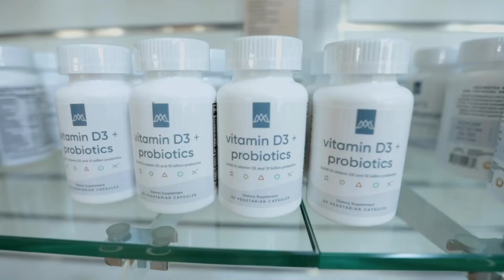Scoliosis Diet & Nutrition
There are several theories associated with scoliosis, diet, and nutrition.

Due to a misconception, some patients think that scoliosis and nutrition are not related, but a patient's nutrition will impact their scoliosis treatment and its outcome. Nutrition also affects recovery time when patients undergo bigger procedures as well.

When a patient goes through conservative treatment with the structural approach, where force is applied to their body to get to the spine and reduce their curve, the leaner the patient is, the better results the patient will obtain. Any type of rehabilitation, therapy, bracing, or exercise done to the body will respond better if the patient is fitter.

Thinking about the ease of movement, it is also easier for patients who are fitter to carry out the exercises given for their home therapy and other exercises.

Some studies have found that scoliosis patients may not be able to methylate vitamin B12 effectively, which aids spinal cord and nerve development during growth. This is a problem because their inability to methylate B12 causes patients to develop an uneven spine which eventually might lead to scoliosis. Methylated B12 supplements can help in this case, but the issue is that by the time the scoliosis is discovered, the spine might have a curvature of 25 degrees or greater, so no amount of B12 will reduce that curve.

In addition to B12 being important for scoliosis patients, it is needed for every neurotransmitter the human body makes. So, methylated B12 is needed for spinal health and other health benefits like neurotransmitters production.

B12 can be supplemented, and it is a particularly important supplement for scoliosis patients to be consuming. Overall, having a better diet means the patient will have better health and will respond better to any treatment given, not only for scoliosis.

Scoliosis patients should avoid fast foods and processed foods because these increase the body's potential to gain weight, not lose it, because the more weight a patient gains, the less effective their scoliosis treatment will be.

Carbonated beverages like soda, especially the diet versions, should be avoided because they cause more weight gain than non-diet ones.

Foods with corn syrup increase inflammation, therefore increasing pain levels. Artificial sweeteners increase inflammation in the body and MSG, produces neurotoxins that increase pain.

Excess salt reduces the patient's ability to lose weight, creates fluid retention, and produces pain, and patients do not respond well to treatment.

Alcohol and coffee can also increase pain and inflammation levels in the body, making it more difficult for scoliosis patients to tolerate treatment. When taken in the late afternoon, coffee increases cortisol levels and prevents a good night's sleep, which impacts the body's ability to rest and recover from pain.

When consumed, white flour is processed by the body as sugar, which will increase inflammation levels impacting patients' tolerance to treatment.

Instead, scoliosis patients should focus on eating fresh fruits and vegetables. Their high water content helps the body get rid of toxins.
Also, when consuming protein is best for it to be non-processed and free-range and foods that are rich in natural calcium and vitamin D help with bone development.

The most important is water, staying hydrated, and consuming the right amount of water for your body weight. For example, A 100 pounds person should drink 50 ounces of water per day. But if that same person is active with their scoliosis treatment, the patient should increase that by at least 25%, and that would be 75 ounces for the patient on this example. Water intake should be linear to the patient's activity level unless a patient has a health condition that impacts their ability to metabolize water properly.

Nutrition for scoliosis is an ongoing thing. The better nutrition a patient has, the better results they will get for their scoliosis because they will be leaner, fitter and it will be easier to get results and maintain those results.

00:00 - Scoliosis Diet & Nutrition
00:57 - Why Is Nutrition Important For Scoliosis Patients?
01:55 - B12 Vitamin Methylation
03:24 - Overall Better Diet
03:42 - Foods To Avoid
05:14 - Foods To Focus On
06:03 - Water Consumption During Treatment
07:24 - Nutrition Is On-Going